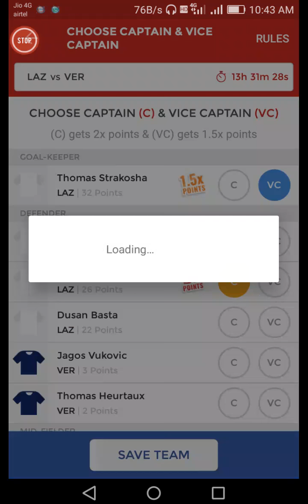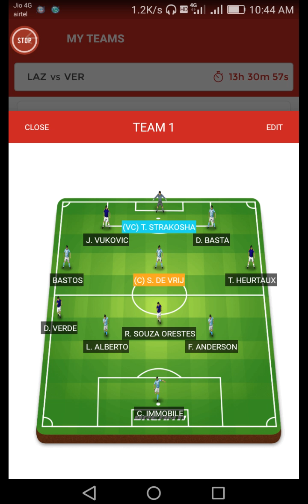VER VS LAZ FOOTBALL DREAM11 TEAM PREDICTIONS VER VS LAZ DREAM11 FOOTBALL PREDICTIONS TEAM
Dream11 VER VS LAZ FOOTBALL DREAM11 TEAM PREDICTIONS VER VS LAZ DREAM11 FOOTBALL PREDICTIONS TEAM